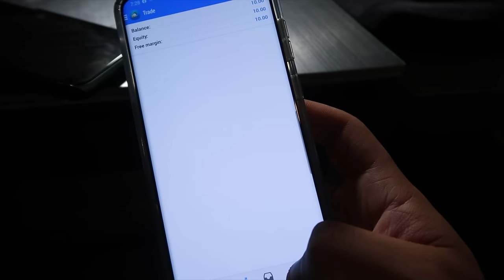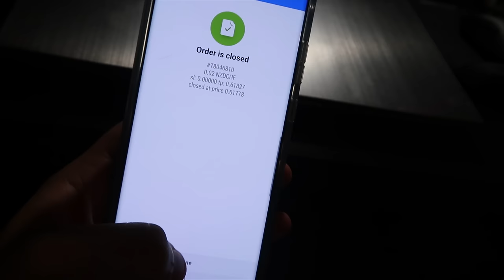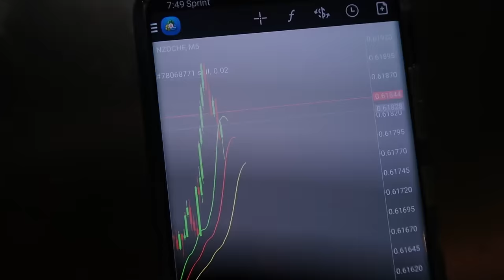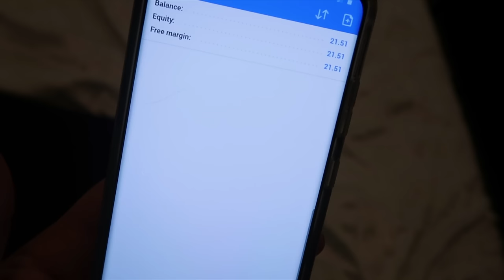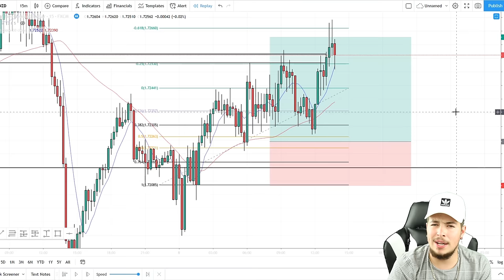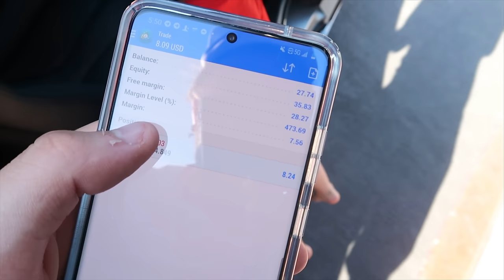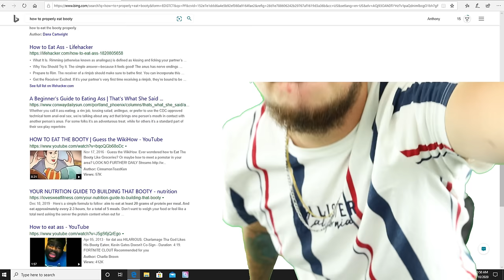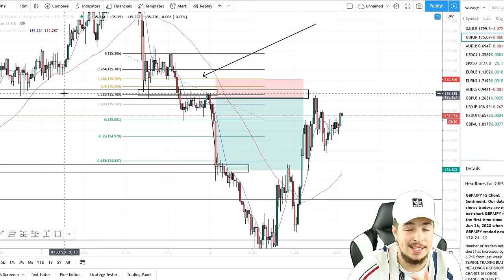Turning $10 - $1,000 FOREX CHALLENGE - Ep. 1 | LIVE TRADING!!